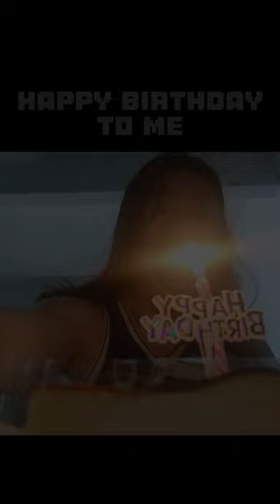A day in my life. Birthday edition🎁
It was peaceful.

Jokes aside, your kind gesture helps me a lot in creating content! Love ya'll ❤️

TQ :D ✨

👇Notice⚠️
This Content is Created based on Moontoon’s Material and complies with Derivative Content Policy , Moontoon does not endorse this content

👇TAGS 🏷️
NOT SURE WHAT TO WRITE ANYMORE
I GUESS SOME TAGS